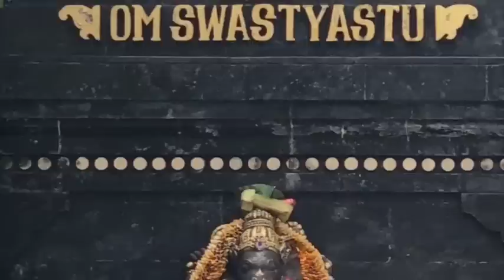a chave mestra: pranayama yoga espiritualidade saúde mental